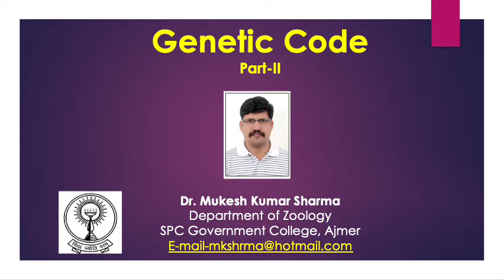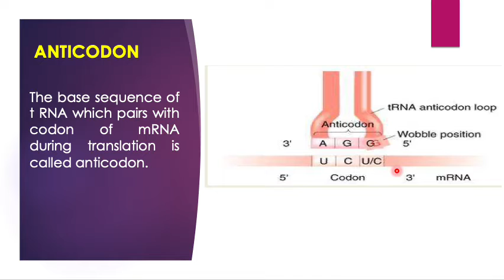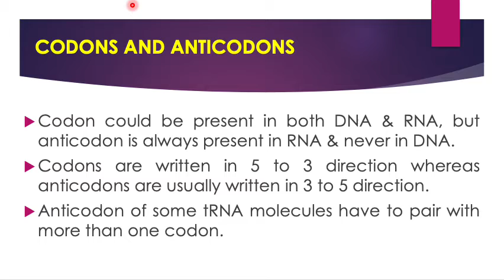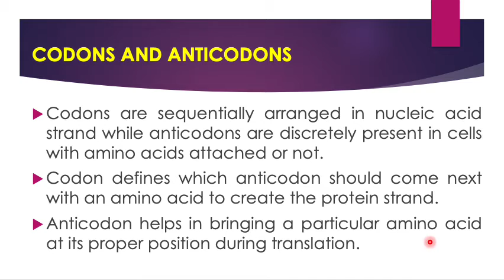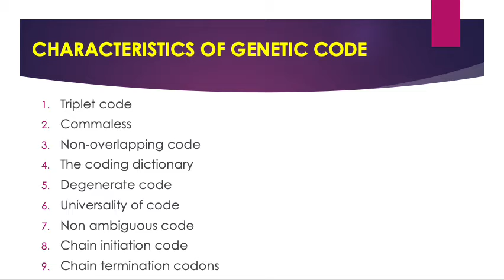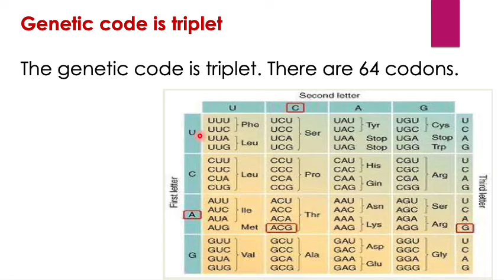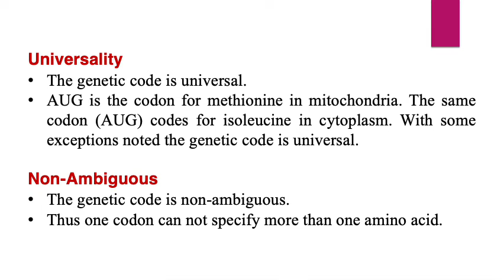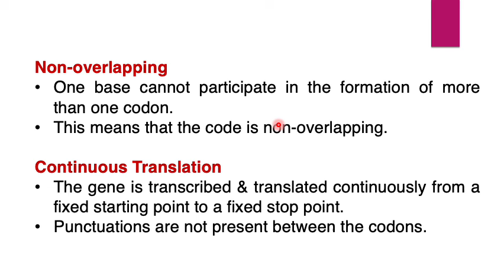Genetic Code Presentation Part-II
B.Sc. Part Ist Zoology Paper IInd